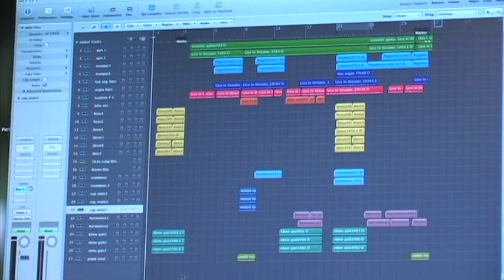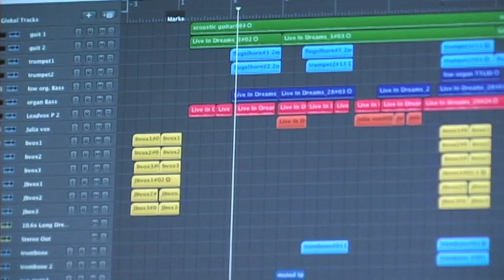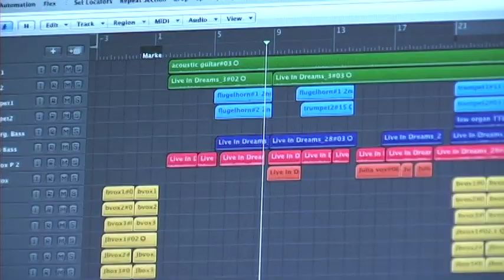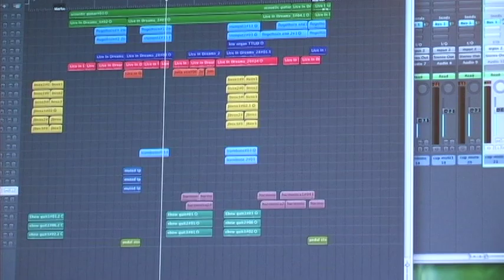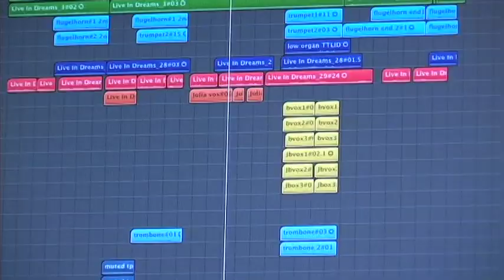Probyn Gregory on recording "A Time To Live In Dreams".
"A Time To Live In Dreams" by Dennis Wilson and Stephen Kalinich gets a new interpretation by Probyn Gregory and Julia Wolff. Available on the album "California Feeling" by Stephen Kalinich. Outtake from the film "Shortcuts To Infinity - The Poetry of Stephen Kalinich", available at chrisallenfilms.com.